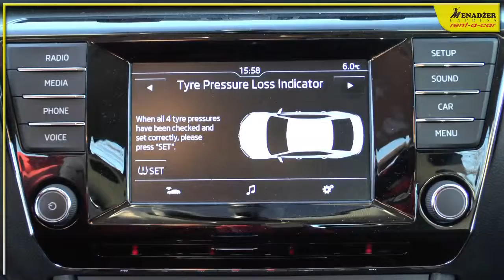Nova Škoda Superb Aut 2.0 TDI